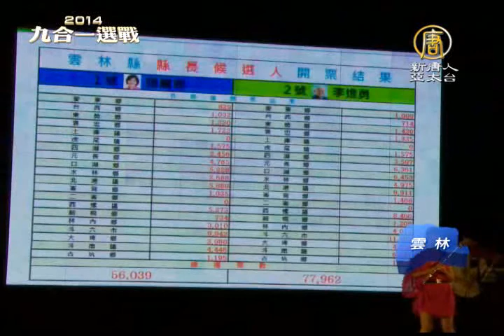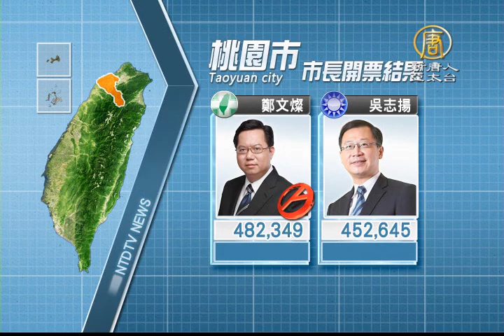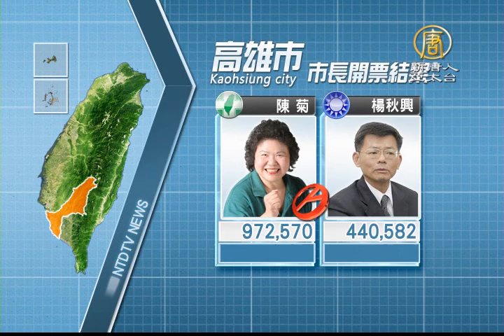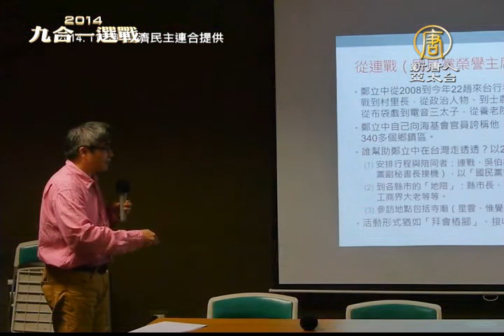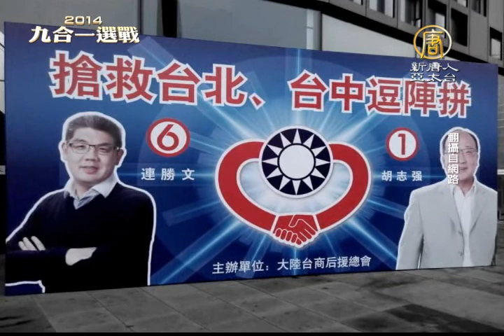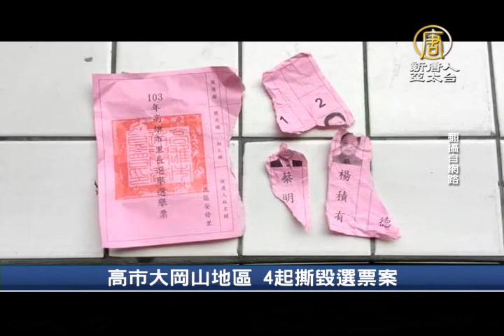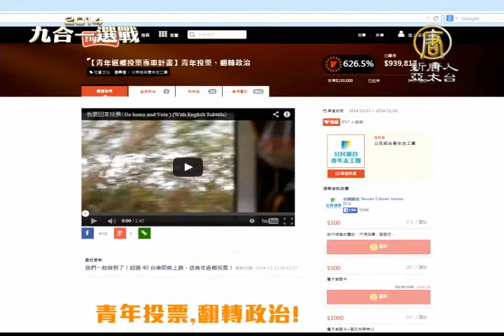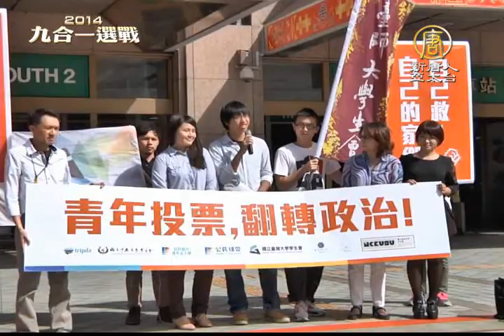20141129九合一選戰